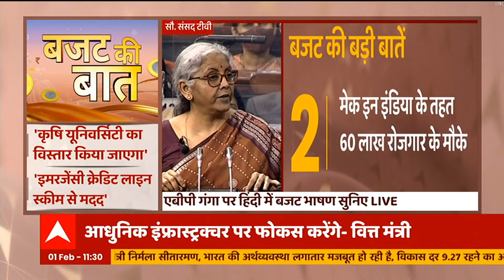Budget 2022 Updates: निजी निवेशों को बढ़ावा देना का लक्ष्य- Nirmala Sitharaman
ABP Ganga LIVE: बजट पर Finance Minister Nirmala Sitharaman Speech LIVE। Budget 2022

1) आज संसद में पेश होगा देश का आम बजट। वित्त मंत्री निर्मला सीतारमण सुबह 11 बजे पेश करेंगी बजट। कोरोना काल में पेश हो रहे दूसरे आम बजट से लोगों को काफी उम्मीदें।

2) संगम की रेती पर लगे माघ मेले का आज सबसे बड़ा दिन है। मौनी अमावस्या पड़ने की वजह से आज संगम तट पर आज हजारों लोग महास्नान करेंगे, आस्था की डुबकी लगाएंगे। और आज तक़रीबन 50 लाख श्रद्धालुओं के स्नान का अनुमान जाहिर किया गया है।

3) आज से उत्तराखंड में भाजपा ने उतारे स्टार प्रचारक। प्रचार में आज तीन राज्यों के मुख्यमंत्री करेंगे चुनाव प्रचार। हरियाणा और हिमाचल के सीएम घर-घर जाकर मांगेंगे वोट।

4) उत्तराखंड में BJP ने जारी किया चुनावी थीम सॅांग,  सॅांग लॅान्च में अनिल बलूनी और प्रह्लाद जोशी रहे शामिल, संजीवनी सॅांग में दिखी बाबा केदारनाथ और पीएम मोदी की झलक।

5) आज पश्चिमी यूपी के आगरा दौरे पर रहेंगे सीएम योगी आदित्यनाथ, डोर-टू-डोर करेंगे चुनाव प्रचार।